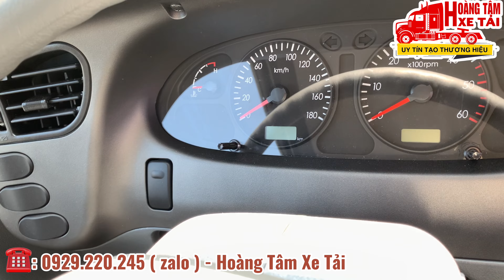Báo giá HYUNDAI N250 2T4 thùng ngắn 3m6 2024 | Gía xe giảm cực lớn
THÔNG SỐ KỸ THUẬT :
🔴 Phân bố : - Cầu trước : 1350 kG - Cầu sau : 850 kG
🔴 Tải trọng cho phép chở : 2200 kG
🔴 Số người cho phép chở : 3 người
🔴 Trọng lượng toàn bộ :  4580 kG
🔴 Kích thước lòng thùng hàng :  3500 x 1750 x 680/1660 mm
🔴 Khoảng cách trục : 2810 mm
🔴 Nhãn hiệu động cơ:  D4CB
🔴 Thể tích : 2497 cm3
🔴 Công suất lớn nhất /tốc độ quay : 95.6 kW/ 3800 v/ph
🔴 Lốp trước / sau: 6.50R16 /5.50R13

Các Sản Phẩm Liên Quan: hyundai n250, n250sl, hyundai n250sl, xe tai huyn đai 2t4, xe tải n250sl, giá xe tải huyn đai 2t4, gia xe hyundai n250, giá xe new mighty n250, xe n250, giá xe tải n250, xe hyundai n250, xe tải hyundai n250, new mighty n250, hyundai 2t4, hyundai mighty n250, hyundai 1t9, giá xe tải hyundai n250, hyundai n250 thùng bạt, xe tải hyundai n250 trả góp, hyundai n250 thùng bạt inox, giá xe tải huyn dai n250, review xe tải hyundai n250, n250